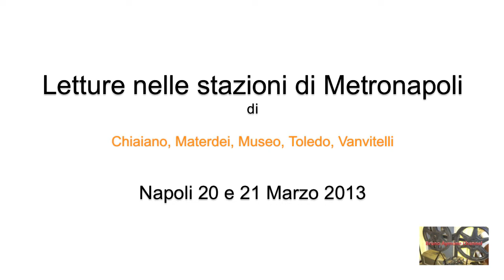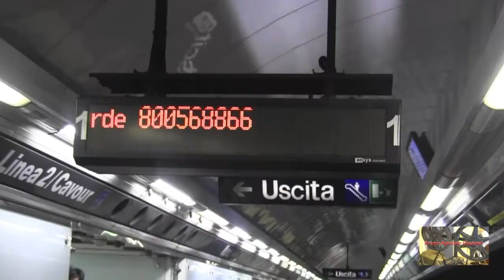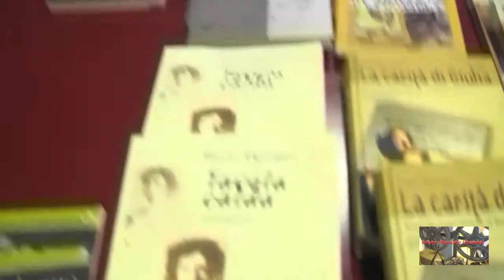BRUNO AYMONE CHANNEL - MARZODONNA 2013 FIORI CALPESTATI Letture in Metronapoli (4) -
FIORI CALPESTATI
Subordinazione e violenza di genere
(nell'ambito del MARZO DONNA 2013|Comune di Napoli)
Letture di donne dell'ASYLUM ANTEATRO AI VERGINI in metrò
Mercoledì 20 e Giovedì 21 marzo 2013,
dalle 11 alle 13 e dalle 17 alle 19,
nelle stazioni di Chiaiano, Materdei, Museo, Toledo e Vanvitelli
L'evento, ideato e curato da Yvonne Carbonaro in collaborazione con il Consorzio Artigianapoli, si svolgerà mercoledì 20 e giovedì 21 marzo, in due sessioni -- dalle ore 11 alle 13 e dalle 17 alle 19 -- nell'ambito di Marzo Donna 2013.
"Fiori calpestati" prevede la lettura, in cinque stazioni Metronapoli (Chiaiano, Materdei, Museo, Toledo, Vanvitelli), di dieci brani letterari, sia di poesia che di prosa, di autrici donne su disagio femminile e violenza di genere, selezionati tra gli scritti di autrici napoletane o che con Napoli hanno avuto forti legami.
Maria Luisa D'Aquino, da Vocche
Valeria Parrella, da La corsa, nella raccolta Per grazia ricevuta (minimumfax 2005)
Fabrizia Ramondino, da Per un sentiero chiaro (Einaudi 2004) e da Taccuino tedesco (Nottetempo 2010)
Franca Rame, dal monologo Lo stupro
Yvonne Carbonaro, da Berardina la duchessa delle sarde, in Le giornate di Masaniello (Evaluna 2008)
Anna Maria Ortese, da La luna che trascorre (Empiria 1998)
Antonella Cilento, da Isole senza mare (Guanda 2009)
Elsa Morante, da Alibi (Einaudi 2004)
Elena Ferrante, da L'amore molesto (E/O 1992)
Maria Algranati, da I giorni (ESI 1968)
I brani saranno interpretati da giovani attrici appartenenti al gruppo Asylum Anteatro ai Vergini, per la direzione artistica di Massimo Maraviglia, la regia di Ettore Nigro e i costumi di Lou Pfaffmann. Eccole di seguito: Anna Bocchino, Clara Bocchino, Giulia De Pascale, Lucia De Pascale, Rebecca Furfaro, Paola Magliozzi, Raimonda Maraviglia, Monica Palomby, Teresa Raiano.
L'obiettivo della manifestazione è di stimolare l'interesse di passanti frettolosi e occasionali, come gli utenti dei mezzi di trasporto pubblico, su un tema tanto grave e pressante come la violenza sulle donne, allo scopo di diffonderne la consapevolezza proprio in una utenza vasta e di varia formazione, talvolta distratta o indifferente.
La performance avverrà nei momenti di attesa all'interno di cinque stazioni Metronapoli (Chiaiano, Materdei, Museo, Toledo, Vanvitelli), che verranno a trasformarsi in luoghi di interesse/piacere condiviso di fronte alla straordinarietà dell'accadimento e di partecipazione collettiva all'azione di drammatizzazione e informazione.
Non di secondaria importanza è l'intento di riavvicinare le persone al libro e alla lettura, quale momento di evoluzione e arricchimento dello spirito. A tale scopo si è allestito un momento di bookcrossing di testi sull'universo femminile, con la collaborazione degli editori locali: Albatros Edizioni, Caracò Editore, Cuzzolin Editore, Edizioni d'If, Edizioni Intramoenia, Evaluna, Istituto Grafico Editoriale Italiano, Kairòs Edizioni, Liguori Editore, Stamperia del Valentino.
Il video della performance sarà realizzato da Bruno Aymone.

Ottimizzazione: Lucrezia Verbena
Postproduzione: Baypressagency
Regia: Bruno Aymone